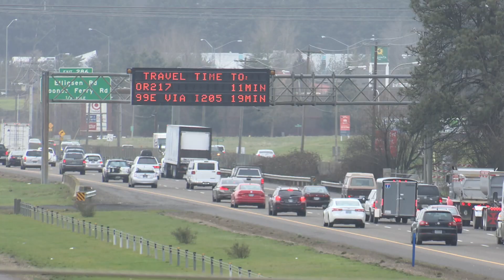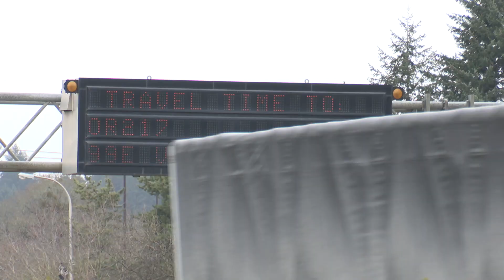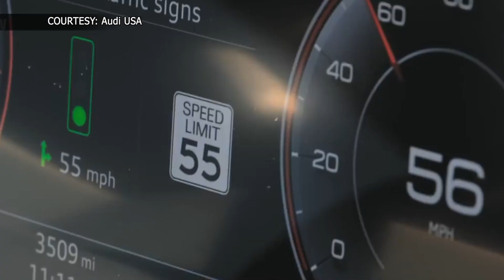Congestion Relief: Part 3 - RealTime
Find out how high tech helps your drive in Part 3: Real Time